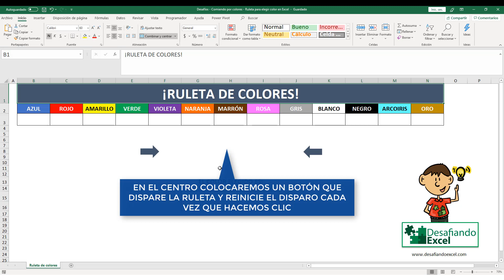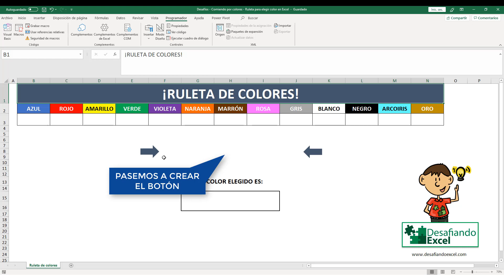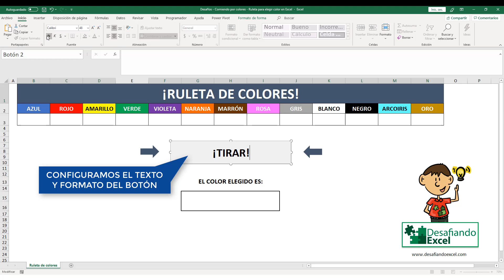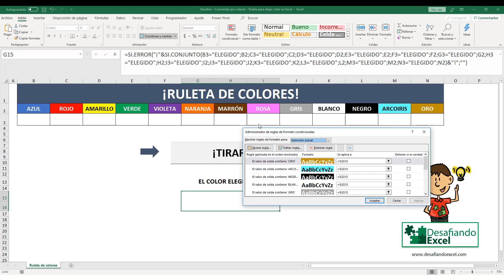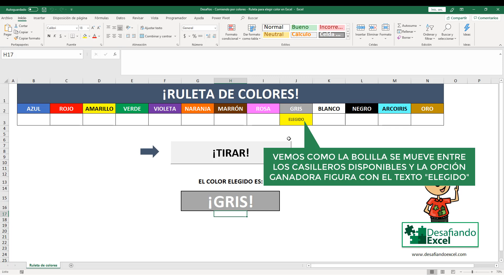COMIENDO POR COLORES: RULETA para ELEGIR COLOR en Excel | Desafíos de Excel #2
Siguiendo la tendencia y el reto de 24 HORAS COMIENDO POR COLORES de Youtubers famosos, creamos una ruleta en Excel para elegir un color por día en este challenge original. UTILÍZALA EN TUS VIDEOS. ¡No te lo pierdas!